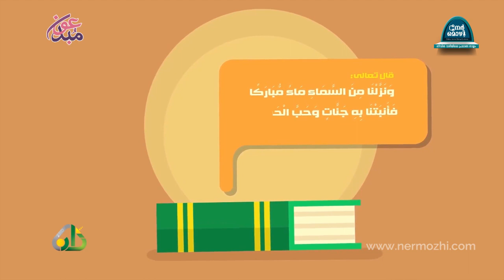മഴ അല്ലാഹുവിന്റെ അനുഗ്രഹം | ആനിമേഷൻ വീഡിയോ | Nermozhi